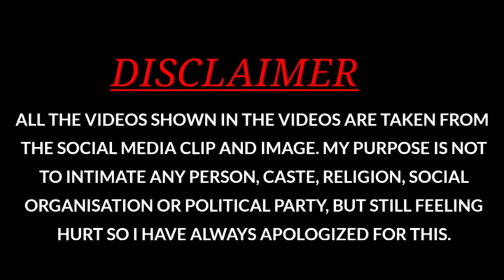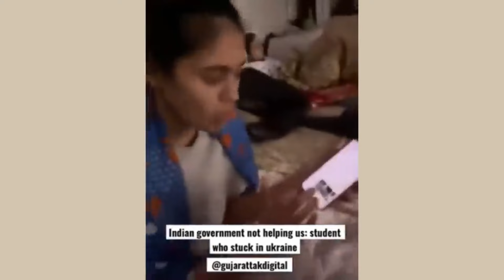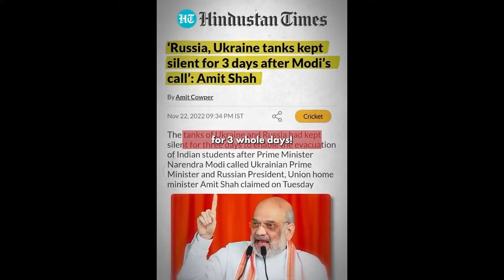War रुकवा दी पापा,मोदीजी ने Dhruv rathee Troll and Viral video BJP ,Girl Funny memes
Get ready for the ultimate showdown! Watch as Modi takes on Dhruv Rathee in a battle of hilarious trolls and viral videos. Don't miss out on the epic laughter – tune in now

1 BISHAN GS

3 Bishan comedy YouTube channel

4 Facebook-

5 Instagram-

war rukwa di papa dhruv rathee full video
dhruv rathee
war rukwa di papa dhruv rathee shorts
war rukwa di papa dhruv rathee
real truth of dhruv rathee videos
modi ji war rukwa di papa bjp ad dhruv rathee